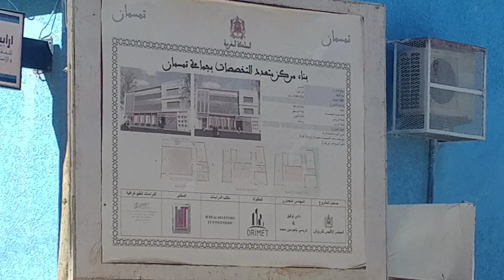بناء مركز متعدد التخصصات في جماعة تمسمان | Temsamane krouna 2020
Mara i3ajbawam lvideo idawam naga watatomcha akhtagam ijan abboner ataf rabda  adawam itawkad ljadid nakh❤

مرحبا بكم في قناة حكايات تمسمان اتمنى ان تنال اعجابكم لاتنسى الاشتراك إذ أعجبك الفيديو وتفعيل الجرس🔔 ليصلك كل جديد

شكرا لك على مشاهدة الفيديو اتمنى ان ينال اعجابكم 🌹